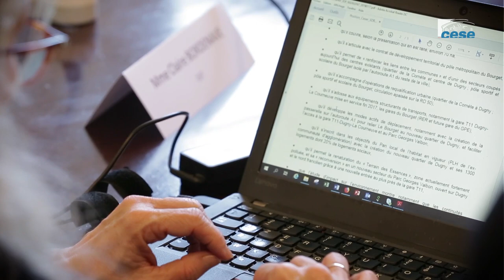Emmanuelle WARGON (Secrétaire d’État) - loi reconquête de la biodiversité - cese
Questions à Mme Emmanuelle WARGON, Secrétaire d’État auprès de la ministre de la Transition écologique et solidaire, auditionnée par la Section de l'environnement du CESE dans le cadre de la saisine : "Le bilan de la loi pour la reconquête de la biodiversité, de la nature et des paysages".